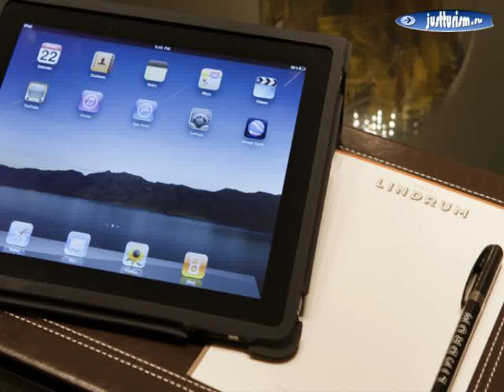Hotel Lindrum Melbourne MGallery Collection категория 4+